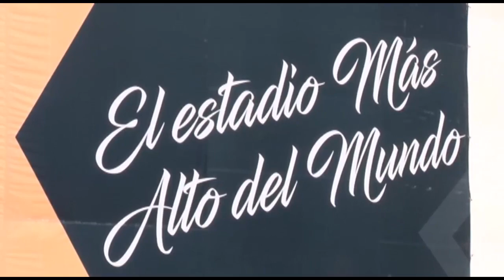INSPECCION DE OBRAS EN ESTADIO VILLA INGENIO Ing Zubieta, Strio MunicIpal de Infraestructura Públi